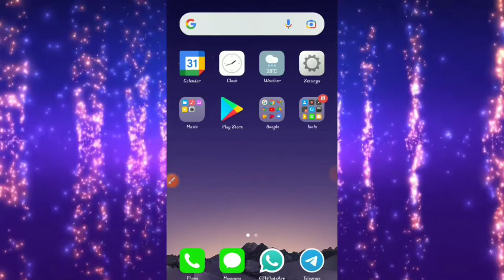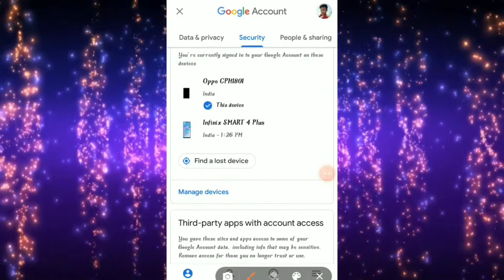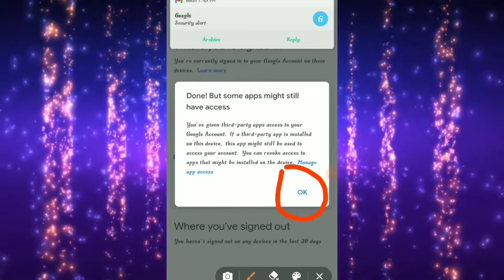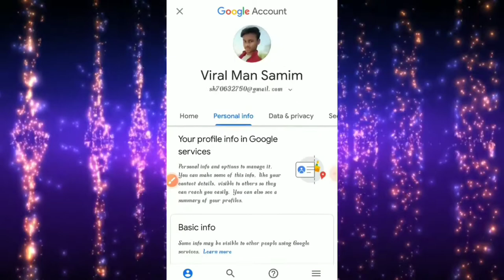How To Remove Google Account From All Devices | Logout Your Gmail Account/ in bangla...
Description

dgsubhatipsyt

In This Video i Will Show How To Remove Google Account From All Devices. Logout Your Gmail Account.
if You Want Remove or Sign Out or Logout Your Gmail Account From Other Phone or Any Devices You Can Follow This Video All Steps & Easily Remove or Sign out or Log out Your Gmail From Any Device.

আপনার জিমেইল অন্য মোবাইল এ লগইন কাটান.।